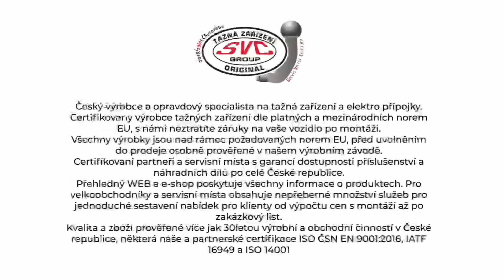Tažné zařízení Seat Terraco - KN2 (01/2019 - ) | SVC Group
"Vybrané sety tažného zařízení a elektropřípojek přímo pro Seat Terraco roky výroby 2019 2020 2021.